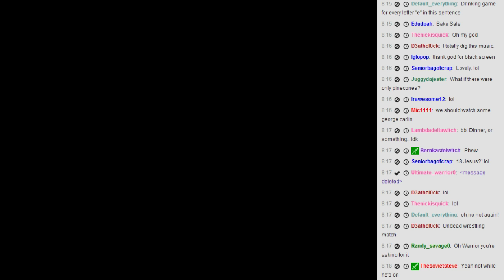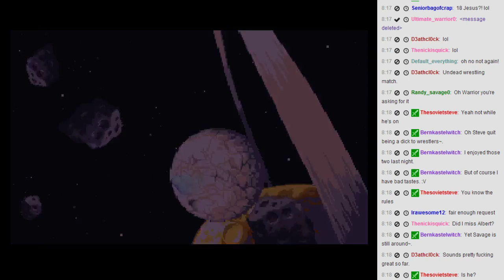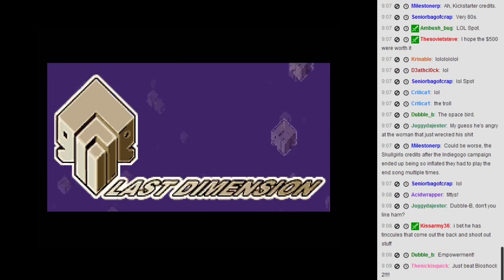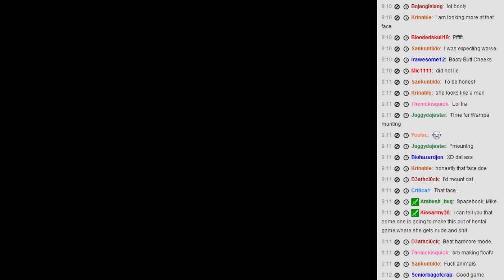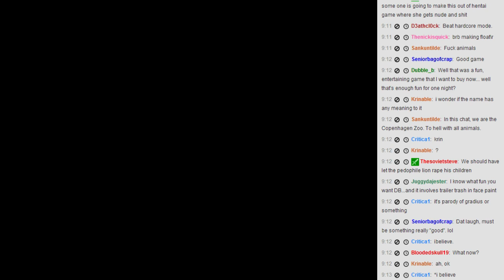Let's Stream "Ultionus" (PC)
Tits and guns in a retro 2D environment aka all I need in a game.  Full 3 1/2 Hour Stream